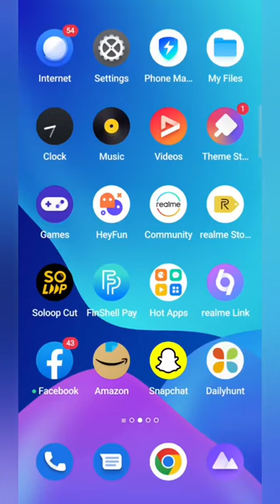Amazon Slurrp Farm quiz Answers, Win 5000, Play and Win Quiz on May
Take care🤗